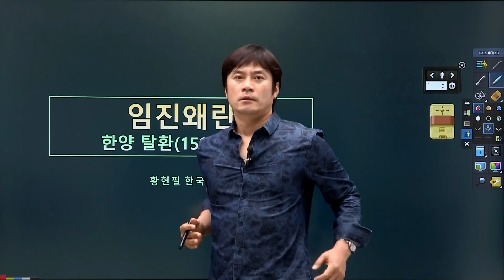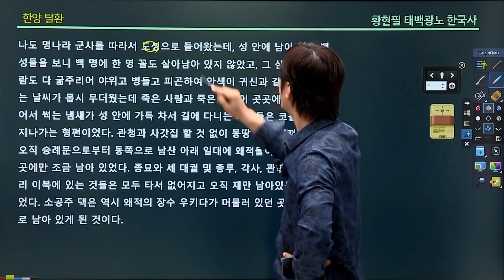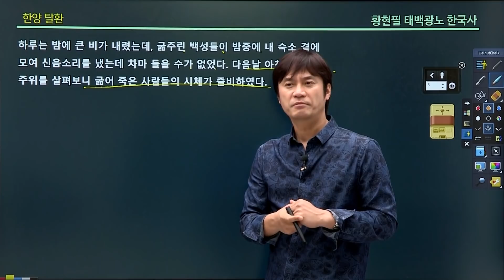[임진왜란39] 한양 탈환, 쟤들 살려 보내야해?(feat.정걸의 용산 식량기지 박살과 고언백의 노원평 전투)│황현필 한국사